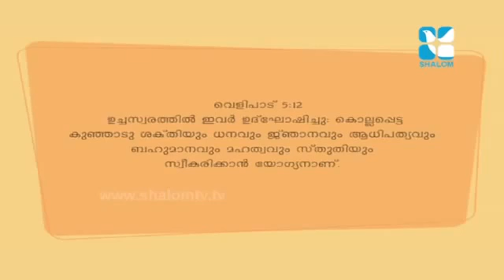193. Dr. John D - Lamp Of God